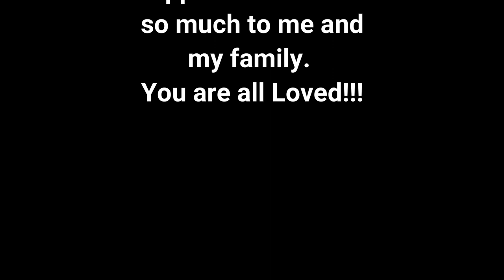My Covid-19 Test Results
Covid-19 Test Result are in.  I got the email from Project Baseline with my results.  The Coronavirus or Covid-19 test I filmed and will link the videos below.